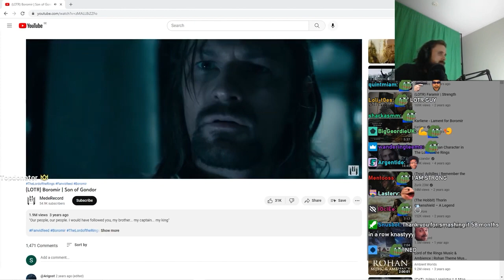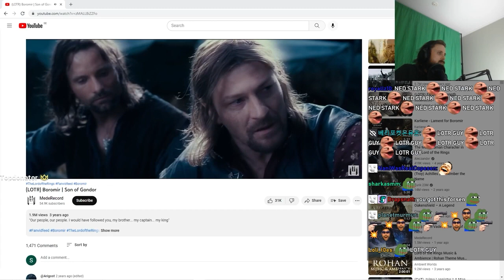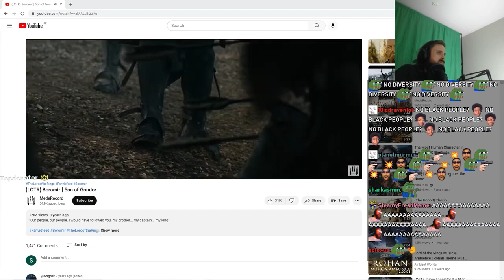Forsen Reacts to (LOTR) Boromir | Son of Gondor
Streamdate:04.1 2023